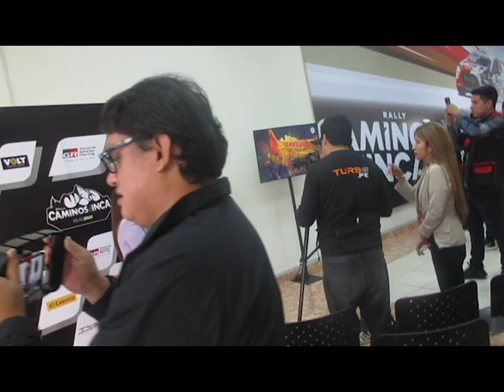LANZAMIENTO DE CAMINOS DEL INCA 2023.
SELFIE REPORTERO POR IMPACTO TELEVISION CANAL 47 DE HUANCAYO.